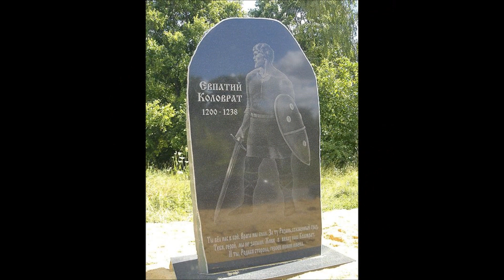Евпатий Коловрат - Сергей Овсянкин.